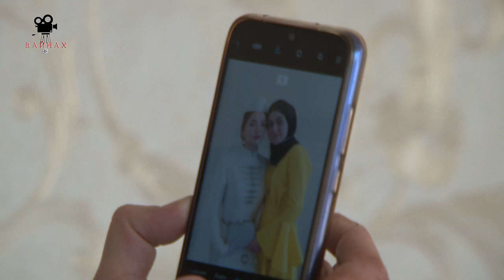ИНГУШСКАЯ СВАДЬБА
Гамурзиево-2020